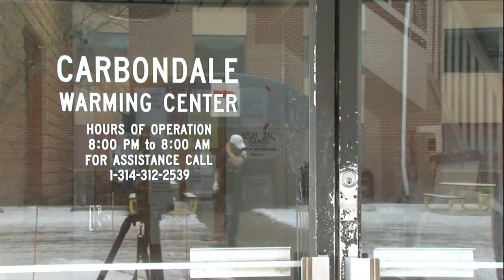Carbondale Warming Center allows additional guests